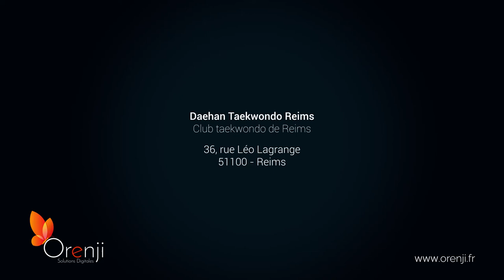Éducateur sportif, Daehan Taekwondo Reims (Raconte nous ton métier)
Dans ce premier épisode, nous rencontrons Ibrahima, éducateur sportif et professeur de Taekwondo. Nous remercions ce grand monsieur, tant par sa taille que par son cœur.

Réalisé par Orenji Solutions Digitales dans le cadre de la série de vidéos "Raconte nous ton métier".